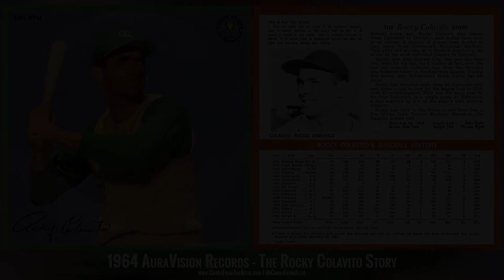Rocky Colavito Interview Kansas City Athletics 1964 AuraVision Records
Cards From The Attic specializes in vintage sports cards. We produce sports card media content and we always have a nice selection of sports cards available in our EBay store.

Cards From The Attic is always interested in purchasing vintage sports card collections.